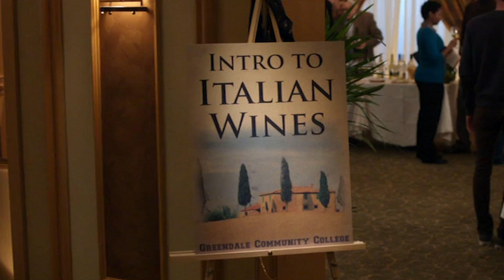Jeff Gets Shot Down | Community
Jeff tries to hit on Wu Mei and gets shot down.